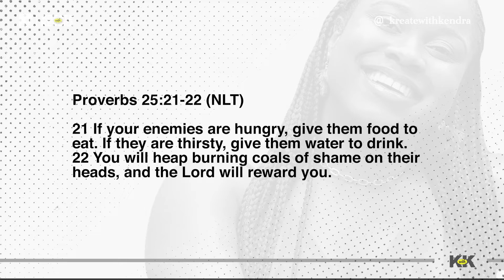Are You a Friendly Christian? | Kreate with Kendra Podcast Ep.74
This week, we are reminded that it doesn't cost anything to be friendly. You never know the type of difference you could be making in someone's life when you show them kindness. And let's not forget, our lives will sometimes be the only Bible people every read. It's time to look inward, and be more friendly.